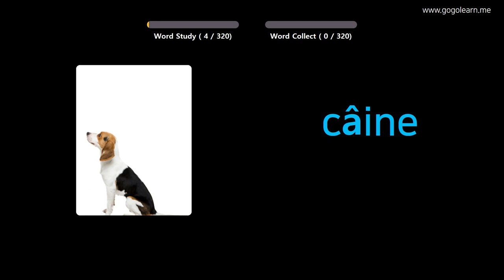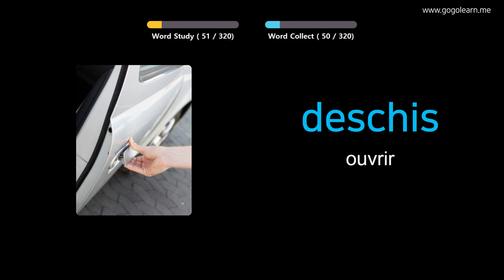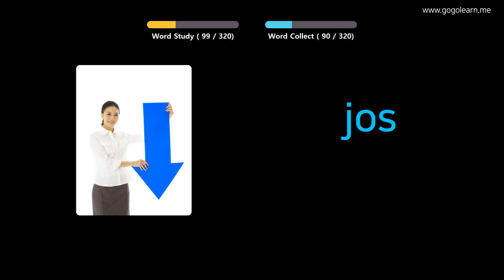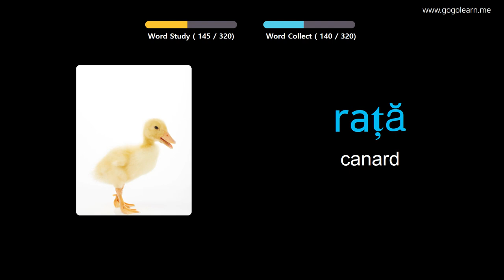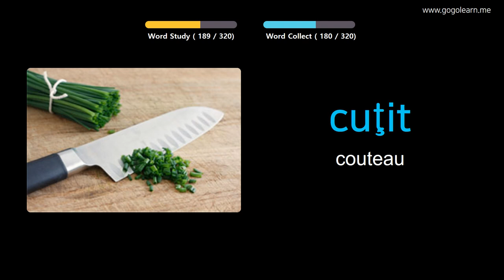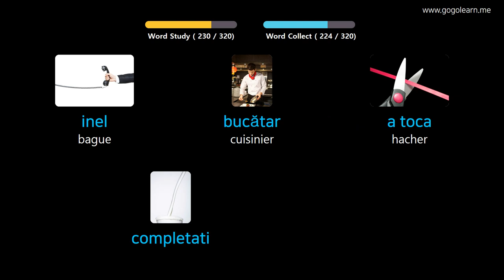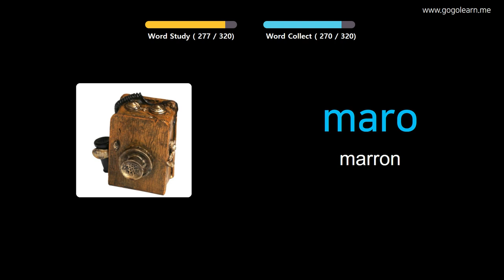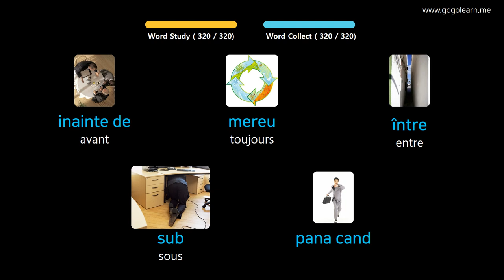Apprendre Le Roumain À Travers Des Images |Vocabulaire Roumain Écouter En Conduisant | Golearn